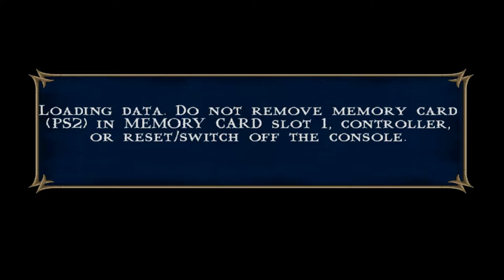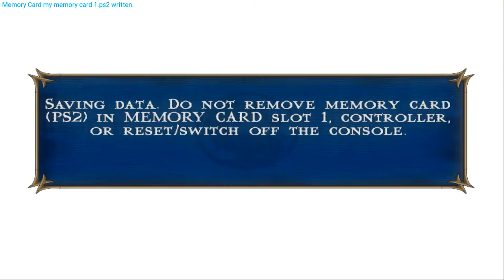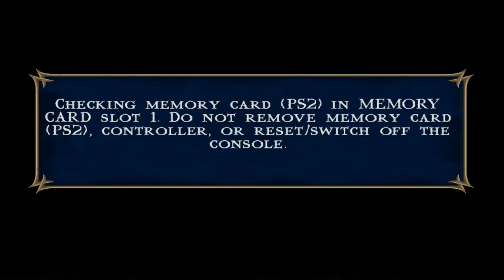Mortal Kombat Shaolin Monks | Part 4 | pcsx2 [ps2] Wide-screen 5k(2880p) I.R. Gameplay.